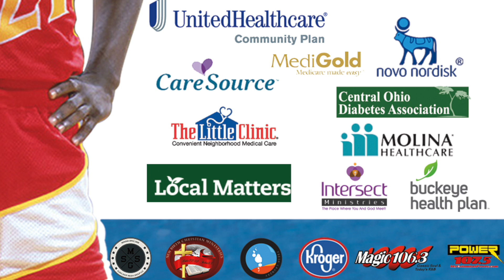Central Ohio Health Symposium Recap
The 1st Annual Central Ohio Health Symposium was a huge success. Check out the highlights of this years event!

Special thanks to all of our partners and our Premier Sponsors Novo Nordisk and United Health Care Community Plan.